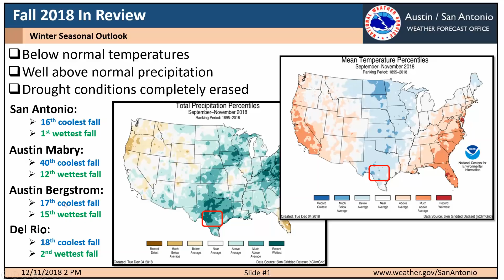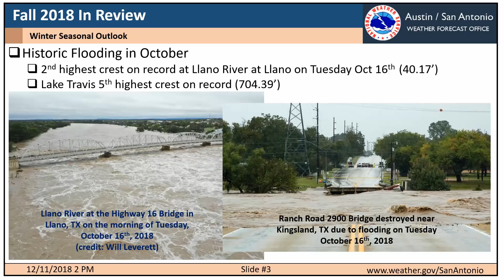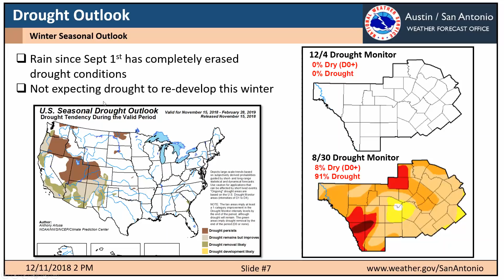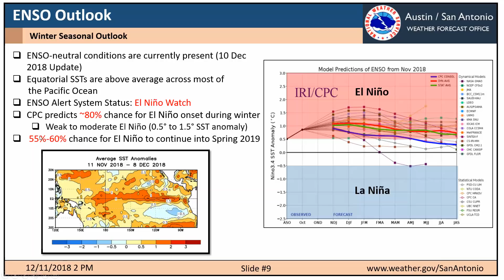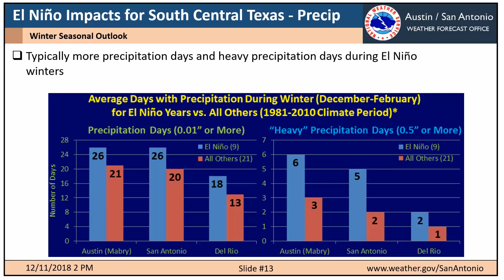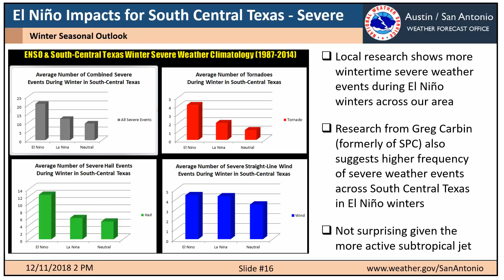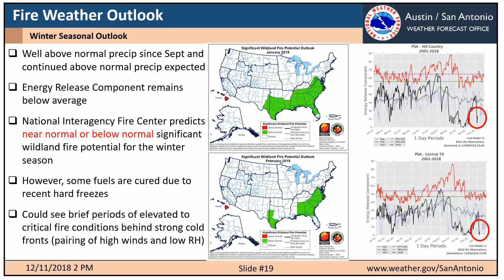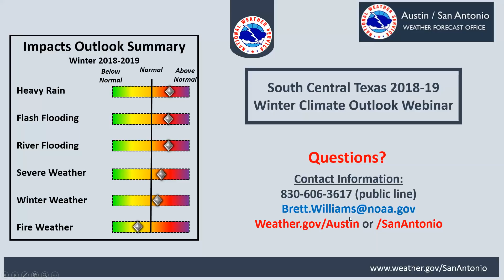South Central Texas Winter 2018-2019 Climate Outlook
This is the NWS Weather Forecast Office in Austin-San Antonio's winter 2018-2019 climate outlook for long-term decision support purposes for emergency managers, broadcast meteorologists, and other partners. This webinar will review fall 2018, and look ahead to predictions for temperature and precipitation for winter 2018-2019 and any expected weather impacts. It will also discuss current ENSO-neutral conditions and the high likelihood of El Nino onset this winter, and the impacts of El Nino on our weather this winter.